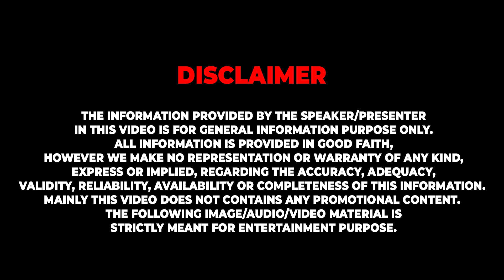இவ்ளோ திறமைய வச்சிக்கிட்டு சும்மா சுத்துறீங்க - Public Opinion about Hidden Talents